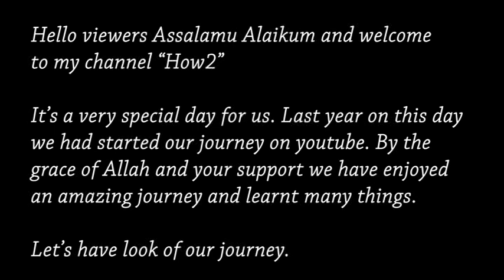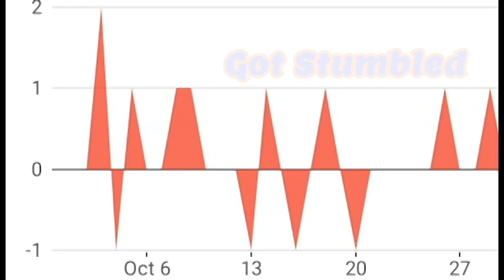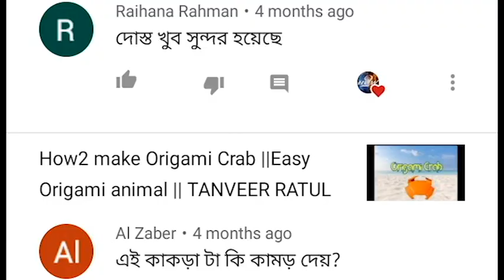StayHome and Celebrate How2s 1st Founding Anniversary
This video is to celebrate our 1st founding anniversary. Last year on this date we had started our journey on YouTube with our first video How2 make origami crane. That was a really great journey. We have have many experiences, your support and love. Hope you'll keep supporting us as you have been doing till now.